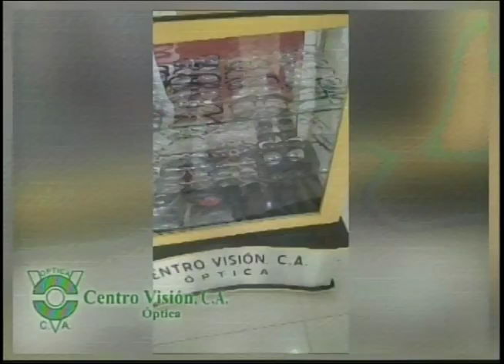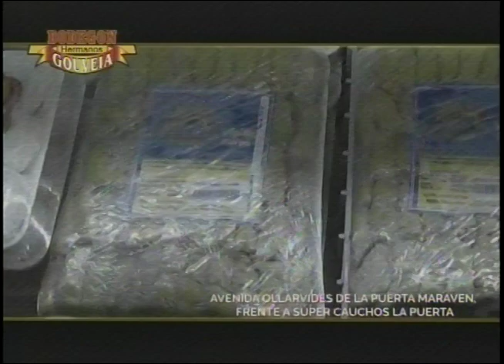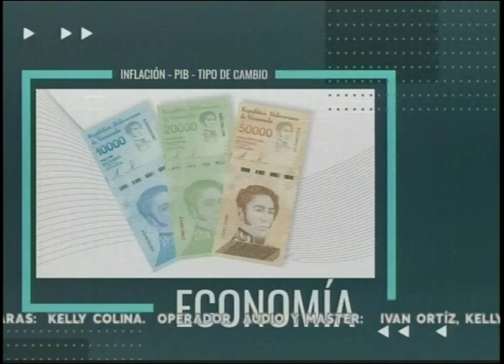PUNTO FIJOI DE OPINION ELIEZER SIRIT SECRETARIO GENERAL AD 06 11 2023